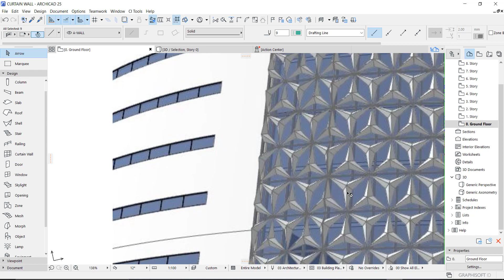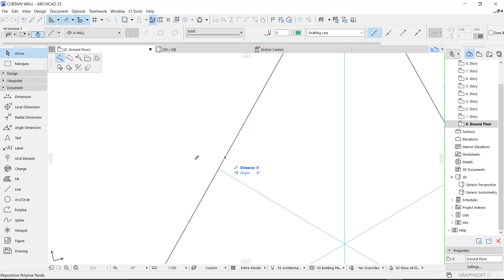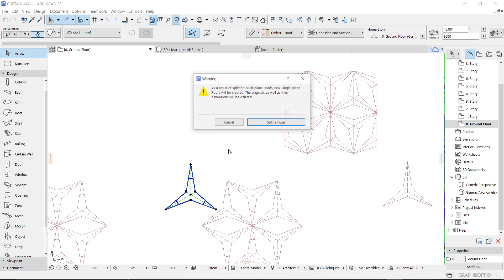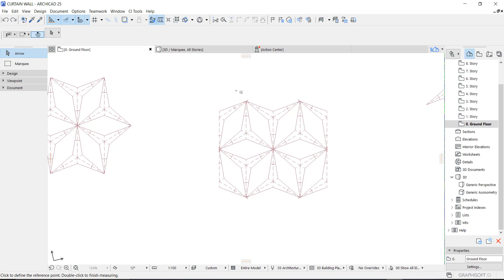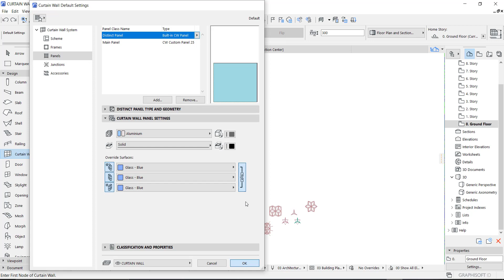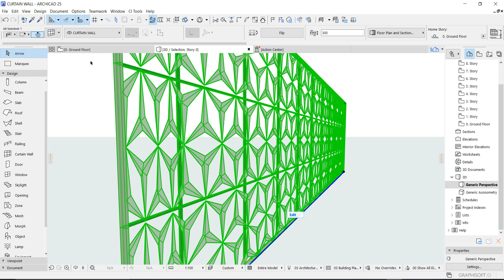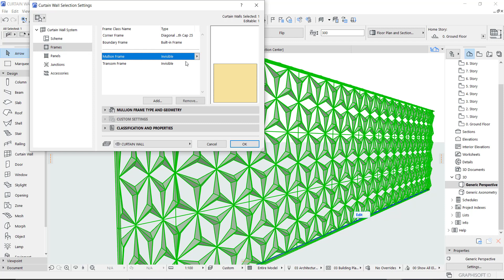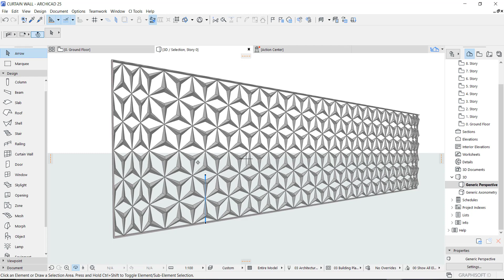HOW TO CREATE CUSTOM CURTAIN WALL FACADE.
Hi guys, in this video, i demostrated how to create custom curtain wall in archicad 25

Don't forget watch our last video on GRAND ENTRANCE PORCH MODELLED IN ARCHICAD 25

We are focused on helping us to improve our 3D presentation skills...